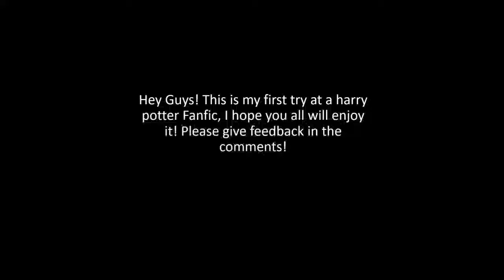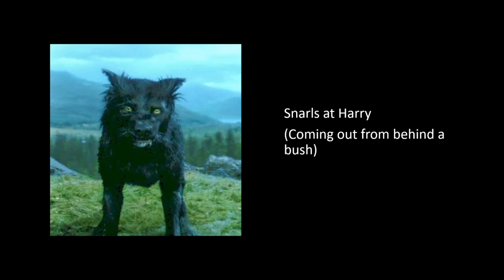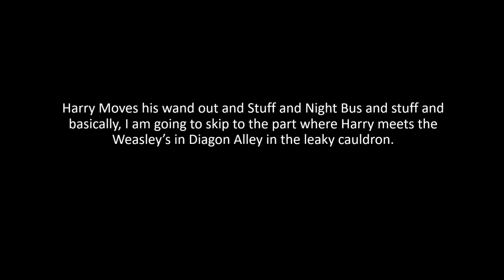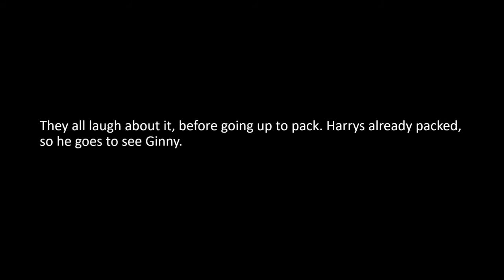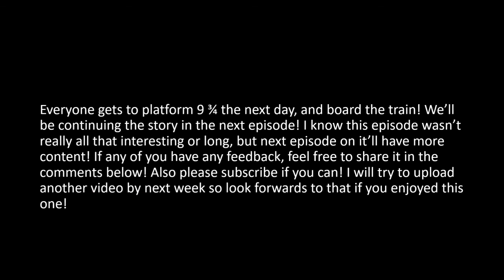After the Chamber - Episode One, Season One - A Harry Potter Fan Fiction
After the Chamber! I'm gonna be making it a fanfic from here on, and the storyline will change in many places! For starters, Hinny will exist wayyyy quicker lol. Anyway, Enjoy the Video!